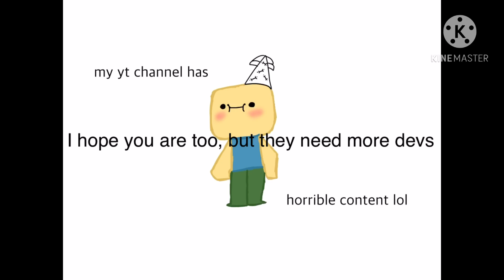30 subs special :D